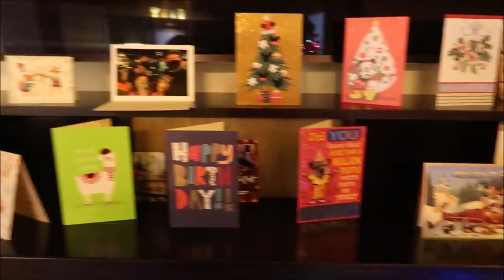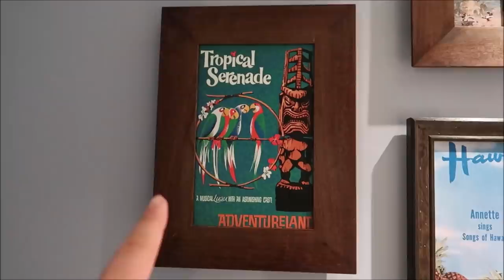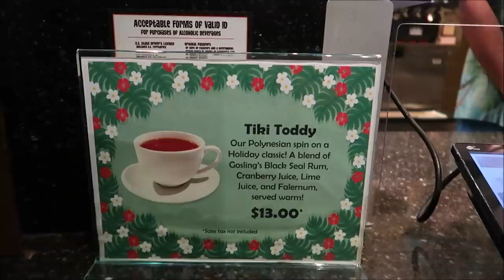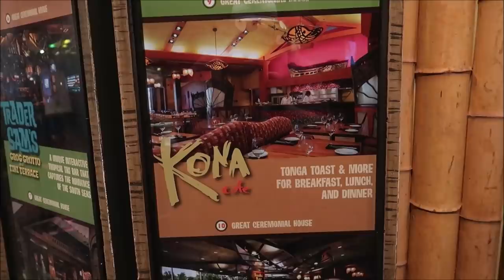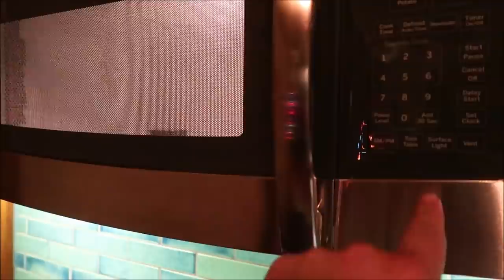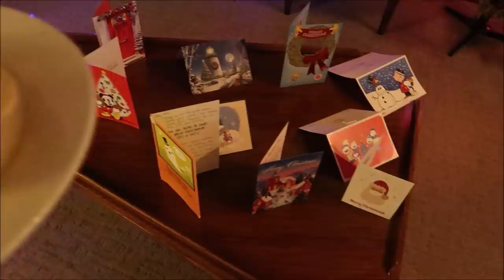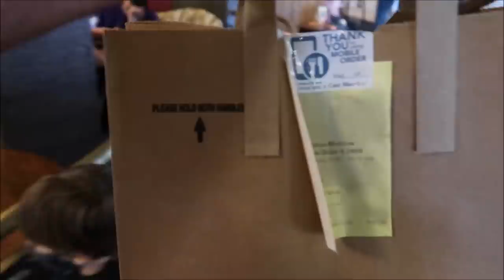Disney’s Polynesian Bungalows Staycation On Christmas Eve 2020 | Using Disney Vacation Club Points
Stay in an overwater Bungalow with just-like-home amenities, including a kitchen, washer, dryer and separate bedrooms. These outstanding accommodations go beyond the traditional hotel room.

Designed with comfort in mind, 2-bedroom Bungalows are ideal for families—and include the following features:

    A full kitchen, so you can prepare meals and snacks from the comfort of your bungalow
    Spacious living and dining areas where your family can share quality time together
    Separate bedrooms that offer space, privacy and tranquility – so it’s easy to rest, relax and recharge your spirit after each exhilarating vacation day
    A washer and dryer, so you can pack lightly and avoid airline baggage fees

A little more than you need? Consider booking a Deluxe Studio, which includes a kitchenette and queen-size sleeper sofa—a great option for smaller travel parties and shorter stays.

Check availability and nightly rates.
Show Less
A father and son marvel at the scenery as they stand on the terrace of an overwater bungalow
Disney's Original Island Escape

Discover an island paradise—inspired by Walt Disney himself—nestled within Disney’s Polynesian Village Resort.

Disney's Polynesian Villas & Bungalows is a modern tropical paradise located minutes from Magic Kingdom park via water taxi or monorail ride, and a bus ride away from nearby Disney theme parks. Here, mid-century modern design meets traditional Polynesian style in a blissful union of Disney heritage and the South Pacific spirit of aloha.

From the moment you step foot into the lobby of the Great Ceremonial House at Disney's Polynesian Village Resort, you’ll know you're "home.” Upon arrival, Cast Members will welcome you into an 'ohana family as cherished cousins. Exotic island refreshments and music will inspire you to abandon the cares of the outside world you've left behind.

Whether it's a relaxing family vacation in one of Disney's first over-the-water bungalows or a fun-filled getaway in a beautifully designed deluxe studio, you’re sure to find your place in paradise—and a favorite vacation getaway your family will treasure for years to come.

Disney's Polynesian Village Resort is currently rated as a AAA 4-Diamond resort.
Show Less

3211 Vineland Rd
PMB# 244

Kirk Hofeling

Janet S.

Sherman_117

Josh

Ashley Whitaker

Stacie Webster

Patricia Jean

Joy Frye

Rachel Burlew

Blake McAskill

Alli Nivison

Britt Graves

Paige Elliott

Paige Elliott

Andrew & Nicole

Chris Yobb

Bronwyn Hayes

Arthur Childs

Monica & Jason

Jane Toney

Jessica Fox

Haley Hospodar

Alexsandra Watson

Troy Parker

Kevin K

The Zimmermans

Tabetha P

Sara Hawkins

Mike & Jen

Eric Eggink

Prinsez54

Elizabeth walsh

Bobby Preteau

Chad Jennings

Chad Jennings

Stacy ludwig

Victoria Thompson

ERNIE NOLTE

Mike Elliott

Kevin Mckendree

Jesse Taylor

Robert Belliveau

Janet Matthews

Tina Spicer

Pamela Kester

Edward Williams

Kayla Barnett

Kristi Mikle

James Connelly

Regina & Michael

MAGI

Ann Kennedy

Jill Burns

Mary Place

Guy Turnquist

Shane Hebert

Christine Beebe

Rachel Warde

Lorraine Bonacorsi

Sheryl Potter

ScubaCat3

Ian

Julie Mauney

Texas Takes

Dawn Fawcett

Chandra Foster

Jesse Burrows

Brock Belinske

Tracey Armstrong

Thomas Young

Lyndsay Newton

David Lay